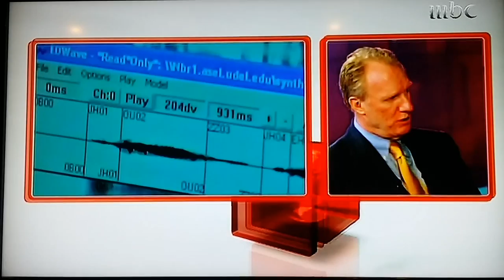Dr.Michael Benninger, Cleveland Clinic, speaks on MBC about a special procedure, 21Apr14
Dr. Michael Benninger, Chairman of Head & Neck Institute at Cleveland Clinic, Ohio, UAE, speaks about resoting vocal cords which are paralyzed. A story of a woman who lost her voice for 30 years and got it back after the procedure is also featured in the interview.
عمليات إعادة الصوت بسبب شلل في الاحبال الصوتية في مستشفى كليفلاند كلينيك في ولاية أوهايو الأمريكية